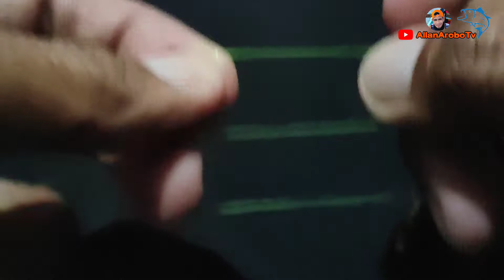How to tie a T-knot with swivel and without swivel|Fishing knots Tutorial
allanarobotv
T-knot
fishing tips
fishing tutorial
fishing knots Tutorial
t-knot with swivel and without swivel
fishing video
how to tie t knot fishing,
tie knot in t-shirt,
fat knot tie,
windsor knot for tie,
how to tie gt knot,
tie knot on t shirt,
hot to knot a tie,
hot to tie knot in shirt,
what knot to tie line to spool